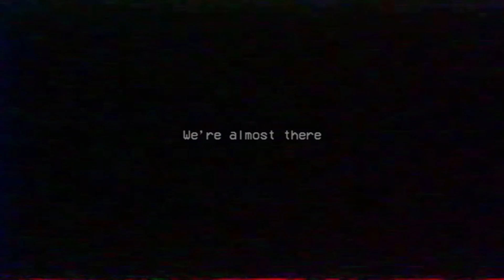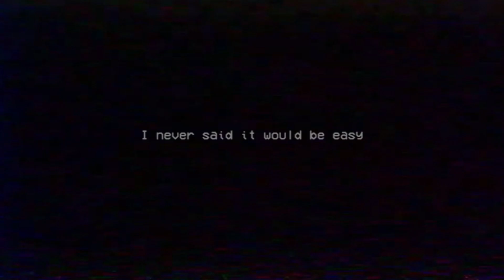Don't move or the Dog caterpillar will get you I Luigi plays Poppy playtime Chapter 2